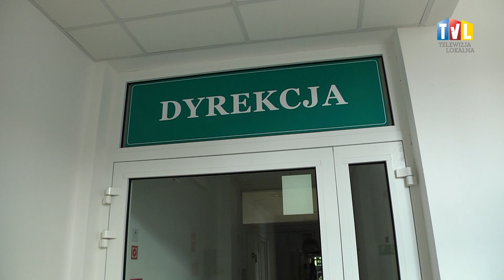2020.03.20 - PIERWSZY PRZYPADEK KORONOWIRUSA W TARNOBRZEGU